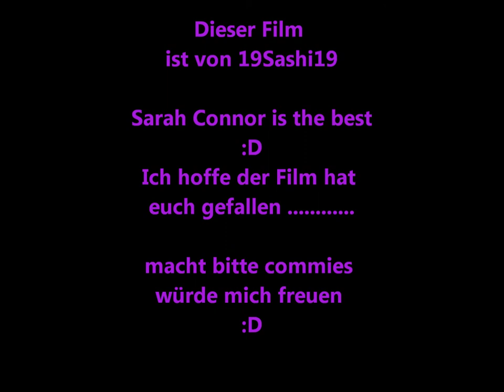Sarah Connor Movie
Dies ist ein kleiner Film über Sarah
ein paar Bilder und so weiter ...
ich hoffe der Film gefählt euch :D